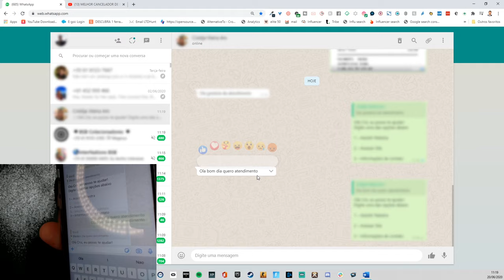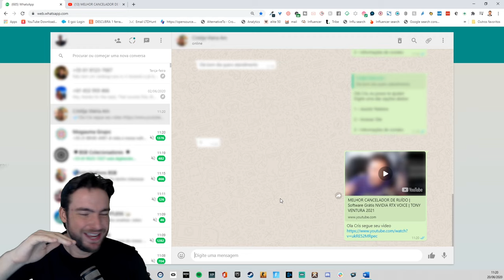COMO CRIAR UM BOT DE WHATSAPP EM 12 SEGUNDOS - WA Web Plus Lifetime Deal 2020 - Segredos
Você já tentou criar um bot de Whatsapp? Se você nunca conseguiu, veja esse v[ideo onde crio em apenas 12 segundos um menu de auto atendimento no Whatsapp.

O WA web plus é uma ferramenta que tem mais de 1.000 avaliações 5 estrelas no google e tem a versão paga e gratuita. Hoje ela está em lifetime deal (pague uma vez e use pra sempre) por tempo limitado.

Eu, Tony Ventura especialista em tecnologia e inovação, considero hoje o melhor bot de WhatsApp do mundo.  Se você sempre sonhou em criar um chatbot  essa é a sua chance de enviar mensagens automáticas de whatsapp!

Crie seu robô de WhatsApp de menu de auto atendimento em menos de 12 segundos e é um segredo guardado a 7 chaves